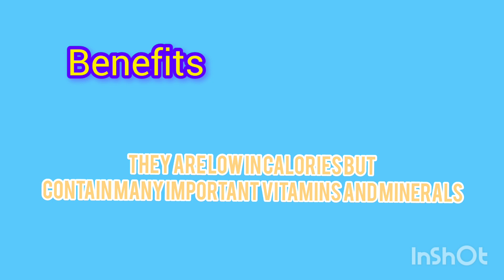Best food for oil skin......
best vegetarian food for skin.